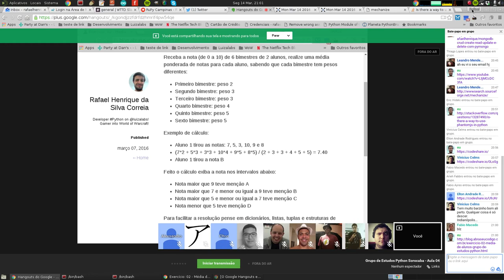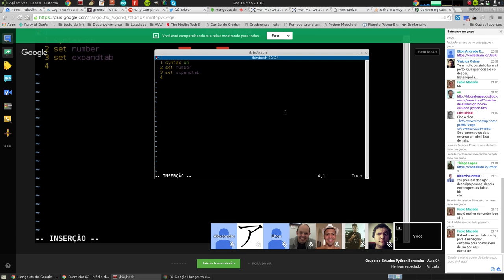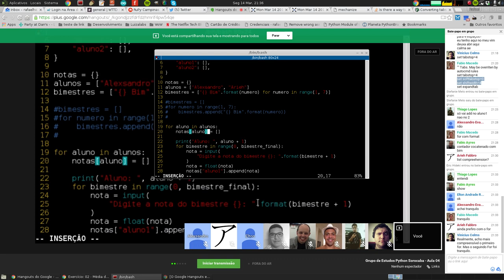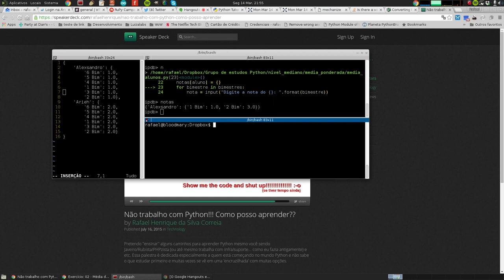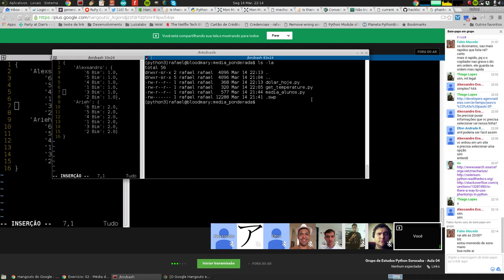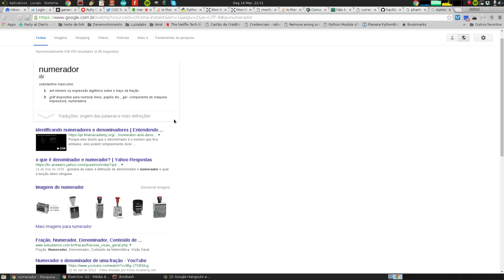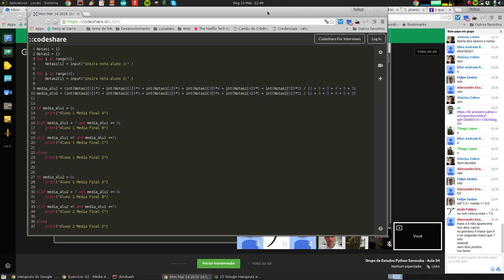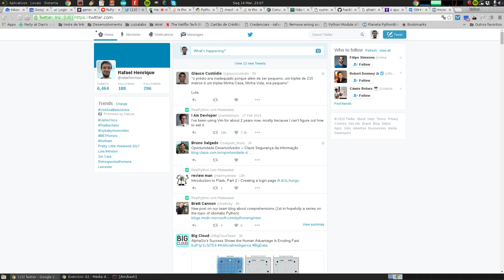Grupo de Estudos Python Sorocaba - Aula 04